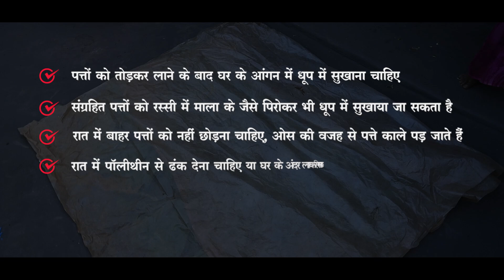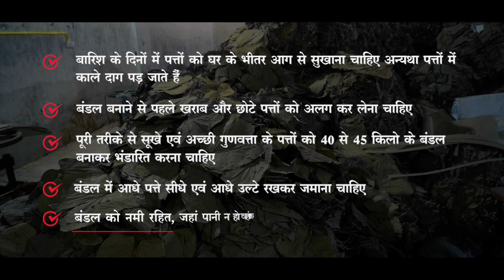02 - Mahul Leaf - Primary Processing and Storage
"Mahul Leaves: Sustaining Livelihoods, Preserving Nature" is a poignant short film that encapsulates the essence of the Mahul leaf collection process and its significance in the lives of Chhattisgarh's forest communities. The narrative is led by Danteshwari, a spirited female leader, as she sheds light on the intricate journey of Mahul leaves from forest to market.

The film opens with a glimpse of women crafting Dona-Pattals from Mahul leaves, accompanied by a melodious tune. Danteshwari's vibrant presence sets the stage as she passionately explains the role of Mahul leaves in sustaining households and mitigating plastic usage, thereby safeguarding the environment.

Viewers are then immersed in a visual tour of Chhattisgarh's verdant forests, where Mahul leaves thrive abundantly. Through Danteshwari's narrative, we learn about the unique characteristics of Mahul leaves and their seasonal harvesting patterns, fostering a deeper appreciation for the forest's bounty.

The heart of the film lies in the meticulous process of Mahul leaf collection, where Danteshwari and her fellow women share invaluable insights and time-honored practices. From using sharp tools for harvesting to nurturing the Mahul plants for sustainable yield, every detail is underscored with care and wisdom.

Transitioning to the methods of primary processing and storage, viewers witness the women's hands-on approach to drying, sorting, and bundling Mahul leaves. Through practical tips and anecdotes, Danteshwari imparts invaluable knowledge on preserving leaf quality and maximizing income.

In the final segment, Danteshwari elucidates on the nuances of selling Mahul leaves, emphasizing the importance of grading, market dynamics, and alternative income streams like Dona-Pattal production. Her empowering message resonates with viewers, highlighting the transformative power of attention to detail in forest-based livelihoods.

"Mahul Leaves: Sustaining Livelihoods, Preserving Nature" is more than just a documentary—it's a testament to the resilience and resourcefulness of Chhattisgarh's forest communities. Through their harmonious relationship with nature, they not only sustain their livelihoods but also uphold the ethos of environmental stewardship for generations to come.